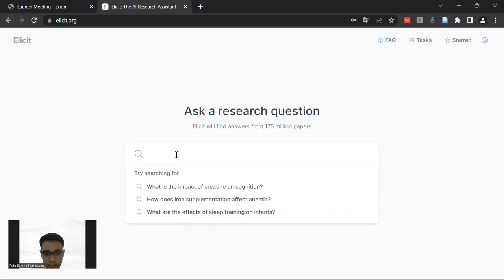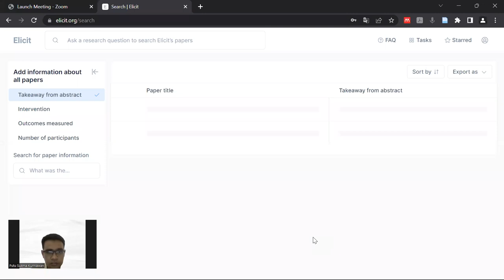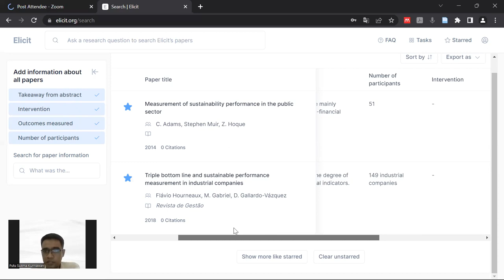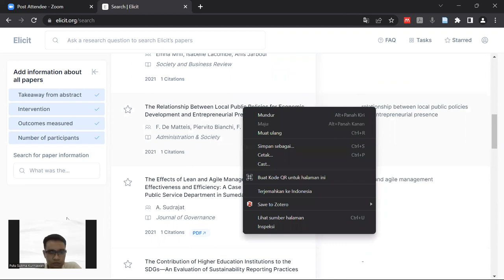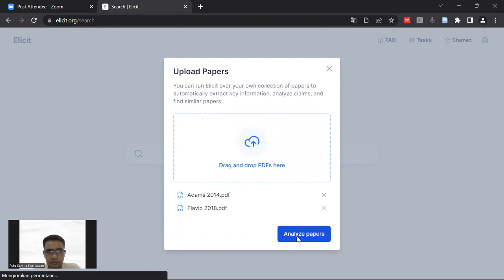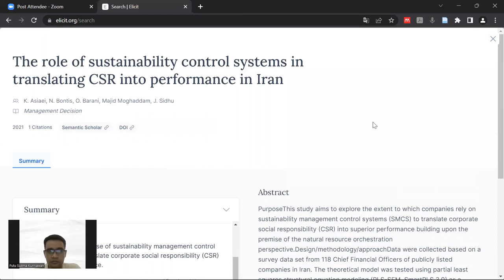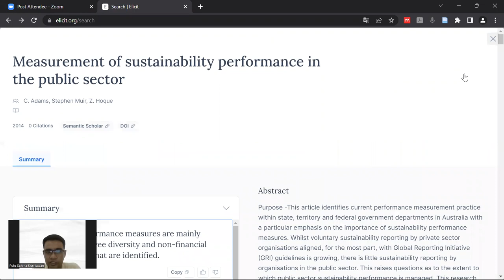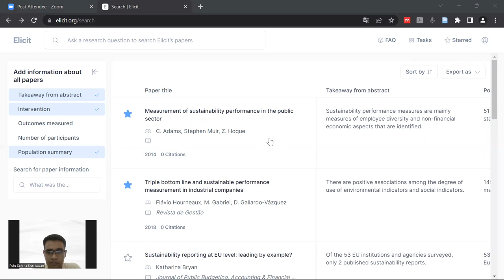Mencoba Fitur Upload Papers di Platform Elicit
Pada video ini, saya berbagi pengalaman ketika menggunakan fitur upload papers di Elicit. Fitur ini berguna untuk membantu dalam pencarian literatur terdahulu dari arsip artikel yang kita punya. Semoga bermanfaat untuk rekan-rekan yang sedang melakukan riset.

Semoga bermanfaat. Salam sains terbuka.